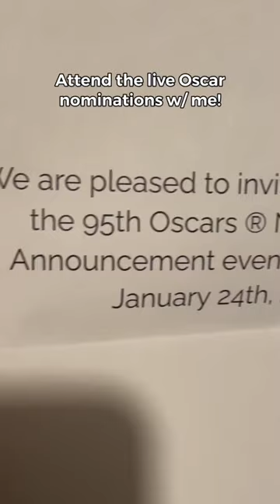The biggest Oscar nomination surprises!